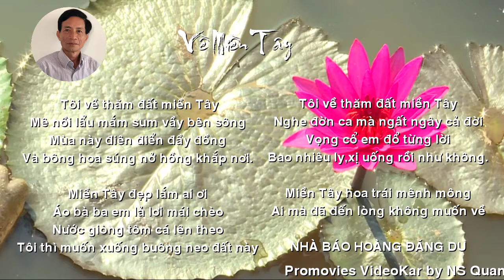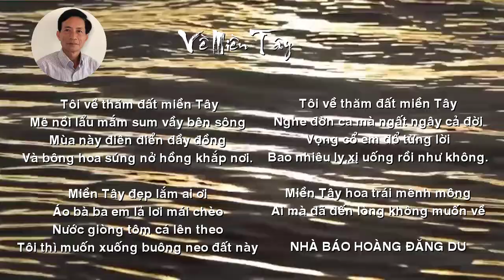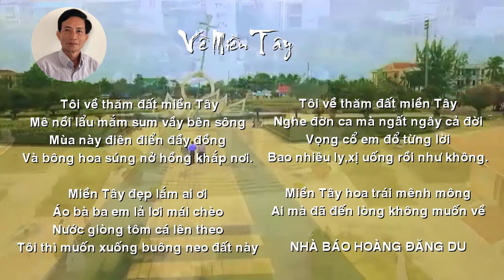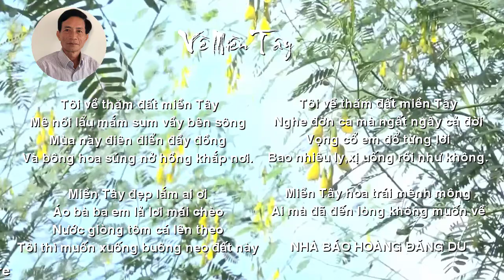[FULL HD]VỀ MIỀN TÂY QUÊ EM HOÀNG ĐĂNG DU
LẠI GẶP ÔNG NHẠC SỸ ĐẨU NÀY
HÁT TẦM BẬY NỮA RỒI
BÌNH THƯỜNG MỚI
NHÀ BÁO HOÀNG ĐĂNG DU
TÁC PHẨM:VỀ MIỀN TÂY

VỀ MIỀN TÂY
Tôi về thăm đất miền Tây
Mê nồi lẩu mắm sum vầy bên sông
Mùa này điên điển đầy đồng
Và bông hoa súng nở hồng khắp nơi.
Miền Tây đẹp lắm ai ơi
Áo bà ba em lả lơi mái chèo
Nước giòng tôm cá lên theo
Tôi thì muốn xuống buông neo đất này.
Nghe đờn ca mà ngất ngây đã đời
Vọng cổ em đổ từng lời
Bao nhiêu ly, xị uống rồi như không.
Miền Tây hoa trái mênh mông
Ai mà đã đến là không muốn về.
HOÀNG ĐĂNG DU